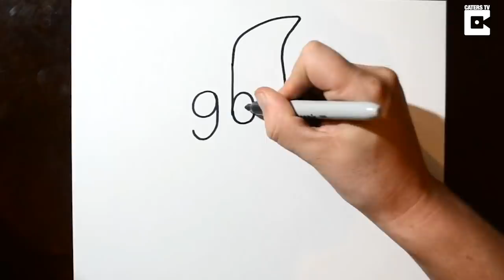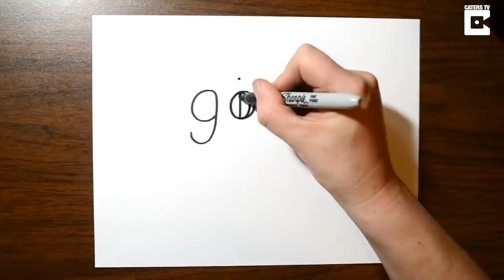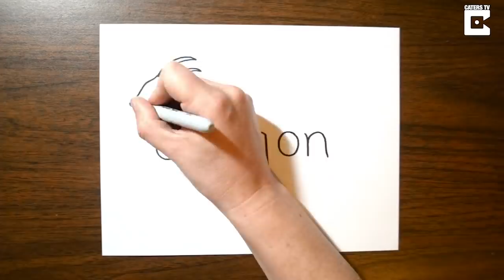Artist Turns Everyday Words Into Pictures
This talented artist has found a knack for turning everyday words into the subject matter they happen to describe.

Whether it be "Pizza", "Ghost", "Girl", or even millennial vocabulary additions like "Emoji" or "Snapchat", Jonathan Stephen Harris seamlessly converts text into masterpieces.

For the word "Emoji", for example, talented Jonathan, 39, manages to implement a smiling face, diamond ring and the famous Scream face - staples of the emoji keyboard.

The artist, who lives in Corpus Christi, Texas, USA, came up with the idea for the series earlier this year, having previously worked on "trick art" with his two children.